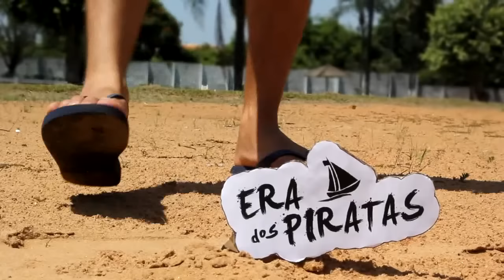One Piece SUPER review | cap. 825 e 826